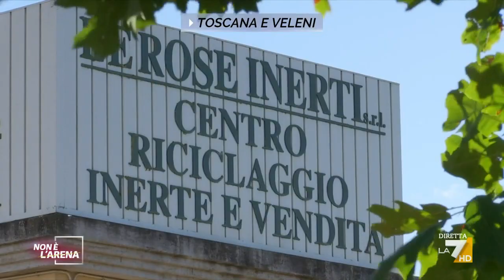Veleni Toscana, alla ricerca di Le Rose, indagati per associazione a delinquere con aggravante ...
Inchiesta Keu, Danilo Lupo in Toscana nell'impianto della famiglia Le Rose.